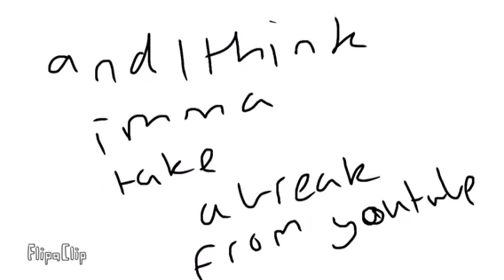Heh this time it is important read the description please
Yeah so some s&$@ happened and I need some time to think so art block.. yeah, and so this might be the last time in  awhile so bye.. love my subbies, :3 :/